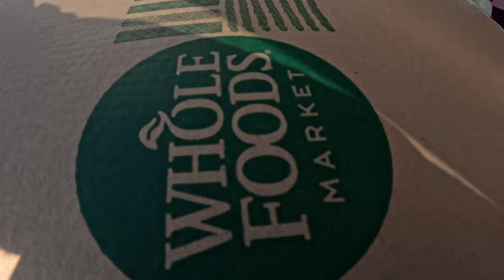Giving strangers Free pizza on Valentine's day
in this video I'm giving away free pizzas to strangers on Valentine's Day.